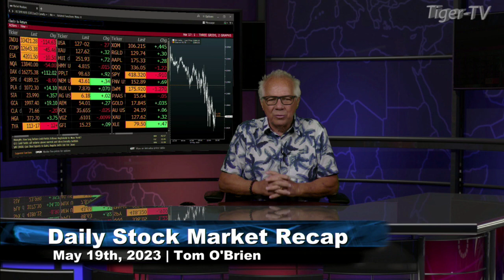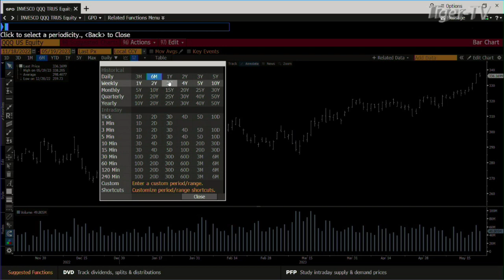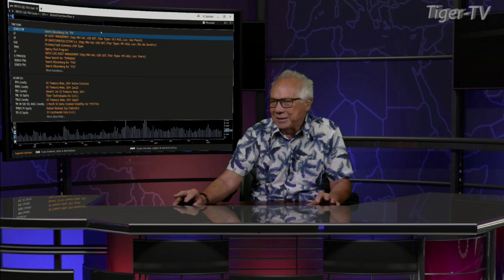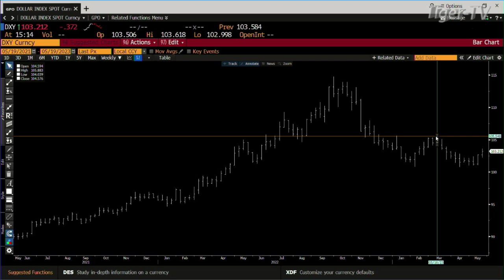May 19th, Daily Market Recap - 2023